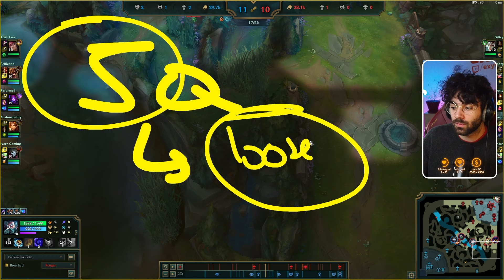7 TIPS pour Monter en SUPPORT dans la saison 14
Qui suis-je ?
Salut ! Je suis EXYT ou Léon si tu préfères, je suis Streamer & Coaching League of Legends et la Chaine est là pour TE permettre de PROGRESSER et de devenir MEILLEUR le plus RAPIDEMENT possible ! Je te construis des GUIDES et des TIERLIST qui peuvent marcher même en PRO ! Je COACH GRATUITEMENT les viewers en LIVE (tu a le lien en haut).

7 TIPS pour Monter en SUPPORT dans la saison 14